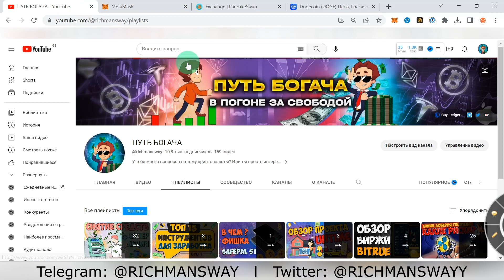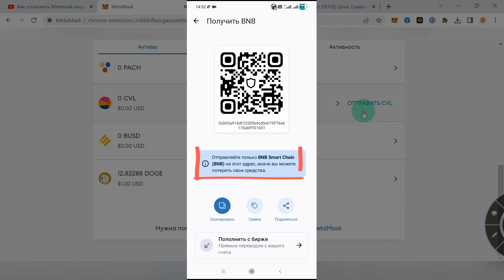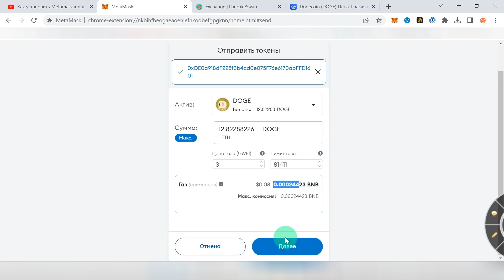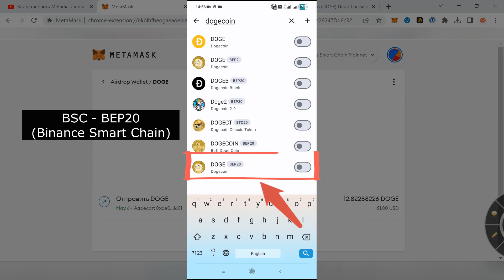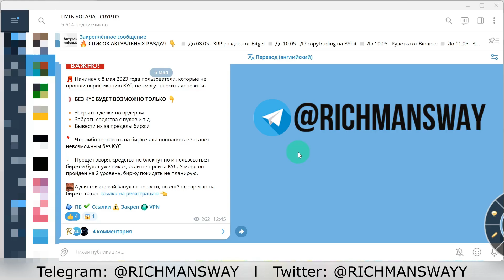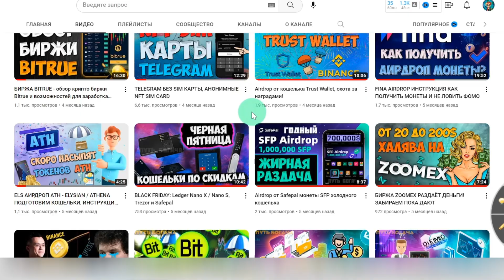Как сделать перевод с Metamask на Trust Wallet?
Показываю на примере монеты Dogecoin как отправить её с кошелька метамаск на кошелёк траст валет через сеть BSC (bep20).